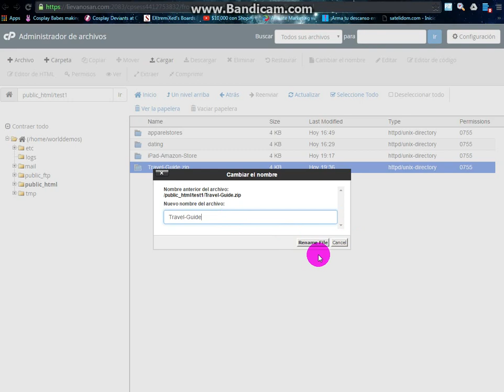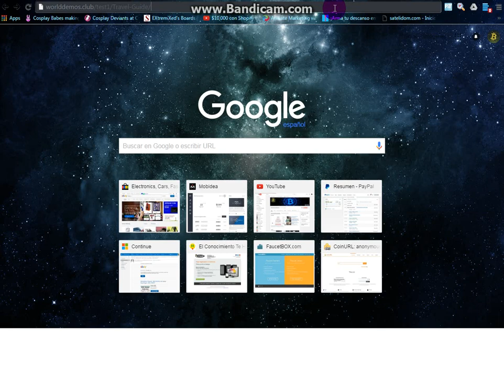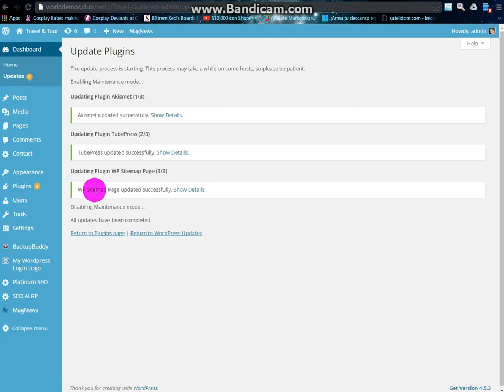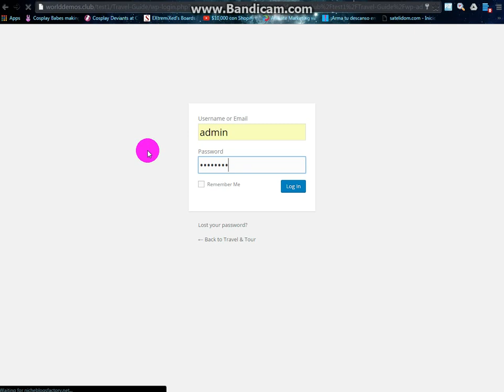Configuracion de los blog de nichos completamente preparados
En este tutorial mostrare como subir, instalar & configurar los blog de nichos de nuestro sitio web.

Producto recommendado, instalado en wordpress con plugin para adsense, videos & lo mejor de todo es que ya estan preparados con todo el contenido.